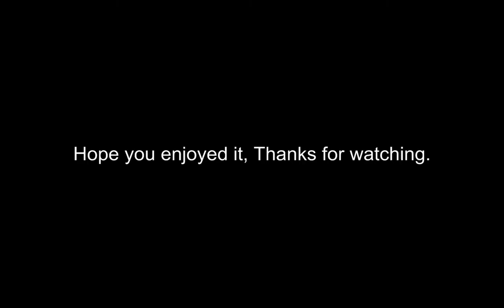Paul and Jay Play Cry of Fear Episode 2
Brining you back to another episode of Cry of Fear. Crazy as shit game, and it only get more and more insane as we play :/
As always likes,comment and subs/shares are appreciated!
Cheers for the support!